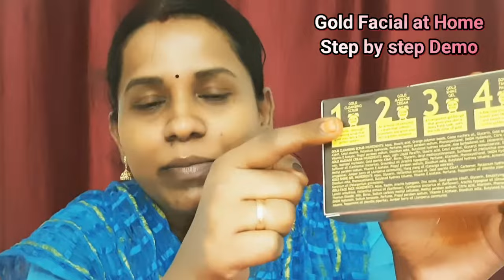Gold Facial at Home Step by Step demo in Tamil | Thenmozhi Jegatheesan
Gold facial
Gold Facial at Home Step by Step demo in Tamil